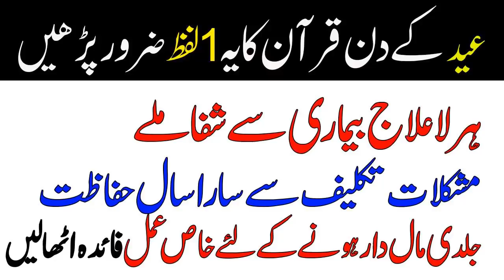Eid ul Adha Ka Wazifa Eid ul Adha Amal 2021 Ya Shaheedo Har Marz Takleef Khtam